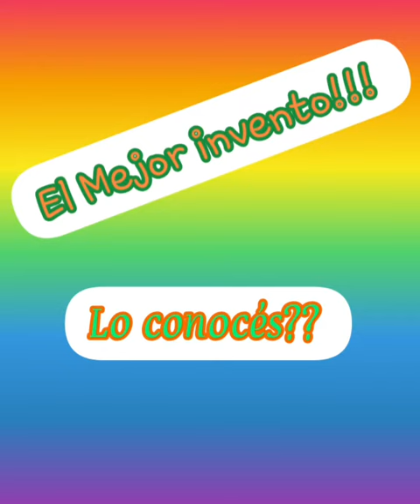La Flip, el mejor invento